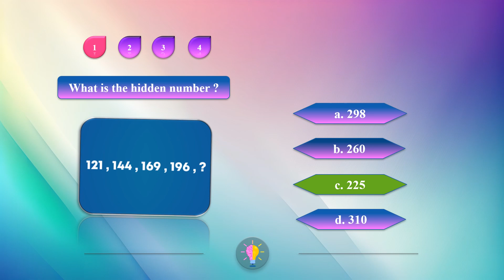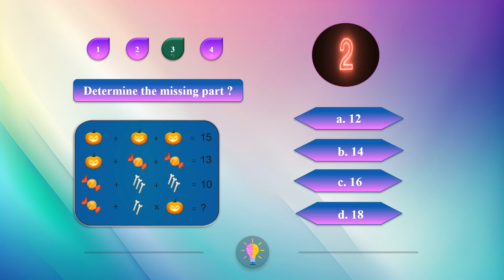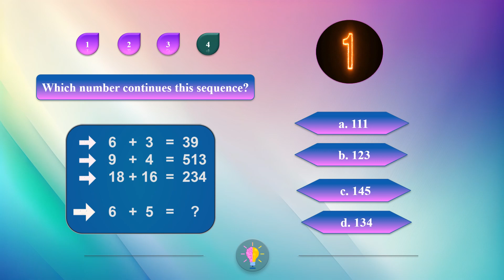IQ test math #9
FOR ANSWER & MORE IQ PUZZLE - ONLINE TEST FREE